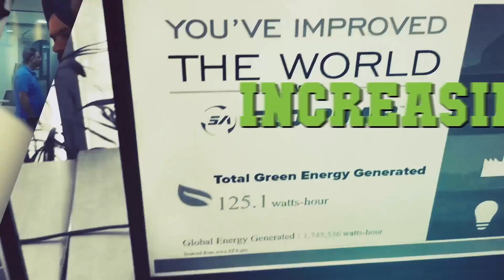Eco-Powr Challenge : Generate Electricity While Exercising!!!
The Eco-Powr Challenge is employee engagement fitness event. The objective of the event is to promote Fitness, Health, and Sustainability among the employees. The activity motivates employees to participate in teams to generate electricity by cycling on our state of the art SportsArt Eco-Powr Spin Bikes.